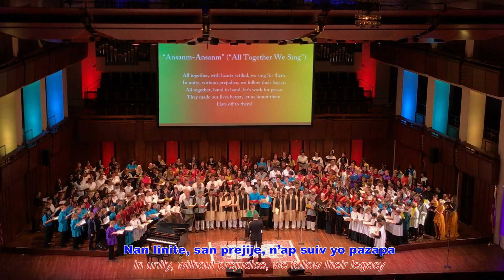Ansanm Ansanm (All Together) by Sydney Guillaume - Assembled Choir of Serenade! 2017 Choral Festival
World Premiere - July 3, 2017 - The Kennedy Center, Washington D.C.
Joshua Habermann, conductor - - -

The Assembled Choir of Serenade! 2017:

Anima (USA)
Balkanes (Bulgaria/France)
Le Cantanti di Chicago (USA)
Coro Polifonico (Panama)
Egschiglen (Mongolia/Germany)
Escolania de Montserrat (Catalonia, Spain)
Gandharva Choir (India)
Insingizi (Zimbabwe)
Latvian Voices (Latvia)
Les Voix Boréales (Canada)
Madras Youth Choir (India)
Miami Children's Chorus (USA)
Pihcintu (USA)
Commissioned by Classical Movements for the 2017 Serenade! Choral Festival: A JFK 100 Celebration as part of the Eric Daniel Helms New Music Program
Haitian Creole text by: Gabriel T. Guillaume
(father of the composer)

Ansanm Ansanm

Pou lapè, pou lajisitis, anpil nan yo mouri.
Pou kouraj yo, pou vizyon yo,
Pou tout sa yo te fè, pou tout sa yo sibi,
N’ape chante pou yo. N’ap fè lwanj pou yo.
Ayibobo pou yo!

Ansanm ansanm, nan kè poze, an nou chante pou yo.
Nan linite, san prejije, n’ap suiv yo pazapa.
Ansanm ansanm, men dan la men, an’n travay pou lapè.
Yo fè lavi nou vin pi bèl, an nou onore yo.
Ayibobo pou yo!

Nan lanmou, nan lapè, an’n fè la vi pi bèl.

Nan lonè, nan respè,
Ansanm ansanm, an’n travay pou lapè.
San baryè, san fontyè,
Ansanm ansanm, an’n fè la vi pi bèl.

Pou ki moun n’ape chante?

Pou tout moun ki goumen pou lavi nou pi bèl.
Pou tout moun k’ap goumen pou lanmou ka blayi,
Pou drapo libète ka kontinye flote,
Pou banyè lajistis gaye sou tout latè.
Se pou yo n’ap chante, an’n kontinye chante, Ayibobo!

Se tou pa nou, an’n fè lavi nou pi bèl.

Pa kite rayisans fè nou pèdi lespwa;
Avèk pèseverans n’a genyen la viktwa.
Fò nou pa kite rayisans fè nou pèdi lespwa.
Pazapa, men nan men, pou yon pi bèl demen.

Kijan?  Ansanm ansanm!

English Translation

All Together

For peace and for justice, many of them died.
For their courage, for their vision,
For all they accomplished and for all they endured,
We sing for them. We sing their praises.
Hats off to them!

All together, with hearts settled, we sing for them.
In unity, without prejudice, we follow their legacy.
All together, hand in hand, let’s work for peace.
They made our lives better, let us honor them.

In love and in peace, let’s make life more beautiful.

With honor and respect,
All together, let’s work for peace.
Without gates, without borders,
All together, let’s make life more beautiful.

Who are we singing for?

For all those who fought to make our lives better.
For all those who fight so that love can prevail,
So that the flag of freedom can continue to float,
So that the banners of justice can spread around the world.
It’s for them that we sing, let’s keep on singing. Hats off!

It’s our turn, let’s make our lives more beautiful.

Do not let hatred steal our hopes;
With perseverance we will gain victory.
We must not let hatred steal our hopes.
Step by step, hand in hand, for a better tomorrow.

How so?  All together!